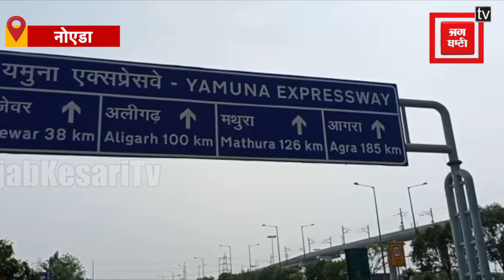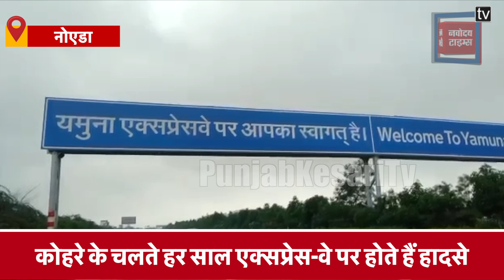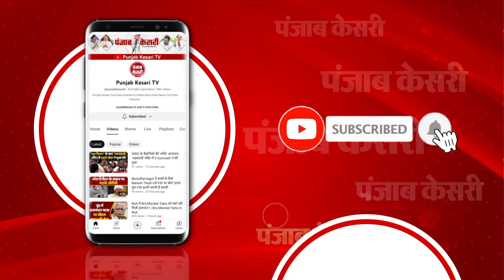Yamuna Expressway पर सफर करने वाले हो जाएं सावधान! ये खबर आपके लिए जरूरी है..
सर्दी बढ़ते के साथ ही यमुना एक्सप्रेसवे पर कोहरे के कारण लगातार हादसे हो रहे हैं...जिससे निपटने के लिए यमुना प्राधिकरण ने बड़ा फैसला किया है..अब यमुना एक्सप्रेस वे पर वाहनों की गति को दो महीने के लिए कम करने का निर्देश जारी हुआ है...यानी अगर इन दिनों आप यमुना एक्सप्रेसवे पर तेज रफ्तार से वाहन चलाएंगे तो आपके खिलाफ कार्रवाई हो सकती है...